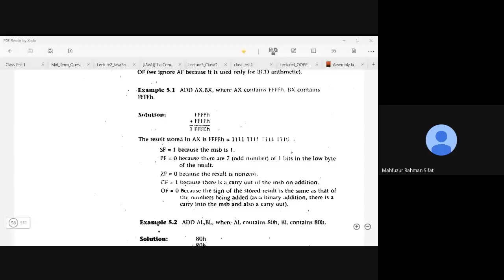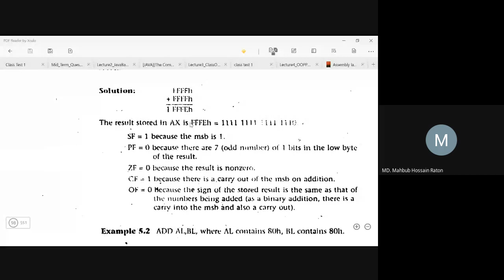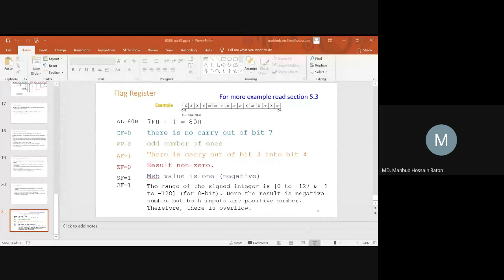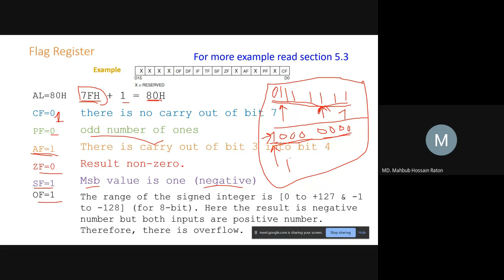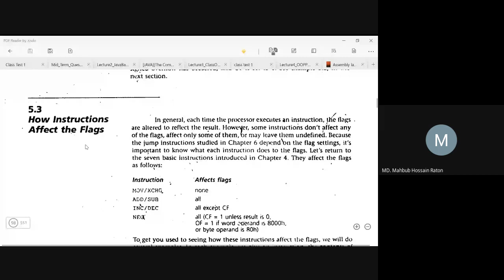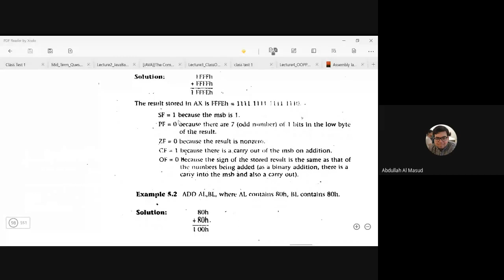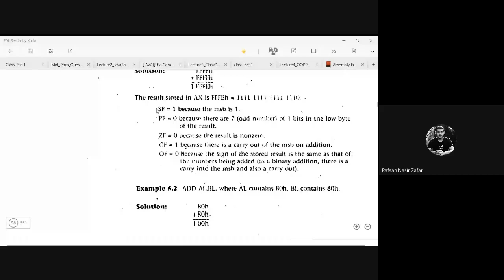Microprocessor and Microcontroller | Lecture 5 | MD. Mahbub Hossain Raton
Microprocessor and Microcontroller recorded lecture of MD. Mahbub Hossain Raton | United International University